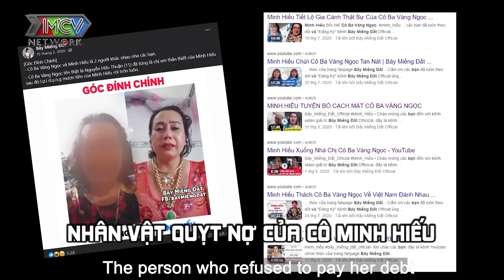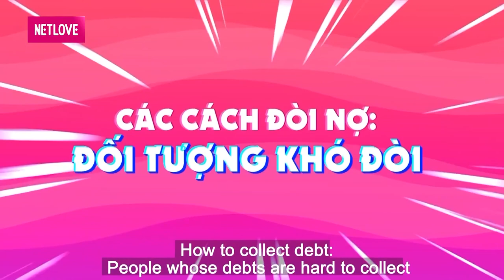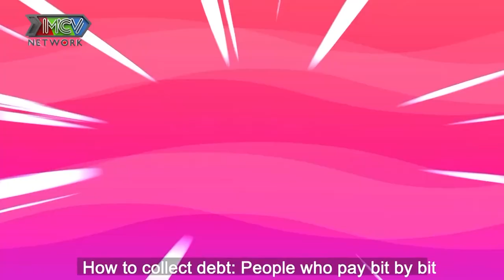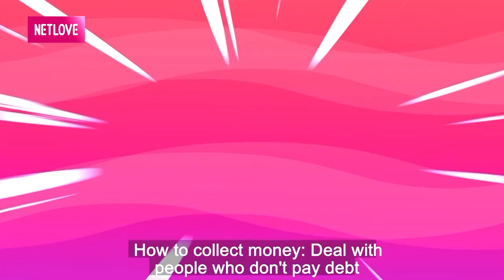CÔ MINH HIẾU 7 MIẾNG ĐẤT tung chiêu đòi nợ ĐI ĐƯỜNG QUYỀN ... DZỌNG VÀNG VÔ MẶT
📺 GIỚI THIỆU "CHỊ CHỊ EM EM":
Một chương trình talkshow của 4 host (Minh Hiếu, Lộ Lộ, Su Su, Đỗ Nhật Hà) là những người trong cộng đồng LGBT và cả khách mời nổi tiếng, hiện đại năng động, có tầm ảnh hưởng đến cộng đồng và xã hội. Họ sẽ cùng TÁM - CHAT - PHIẾM, tranh luận cởi mở, chia sẻ thẳng thắn quan điểm câu chuyện của cá nhân mình về các chủ đề mà mọi người đều gặp-đều bận tâm-tìm cách giải quyết-vượt qua nó mỗi ngày.
Mỗi tập, mỗi host sẽ luân phiên là người chủ động đặt vấn đề. Từ đó, các host còn lại sẽ cùng tranh luận phản biện bằng chính câu chuyện, góc nhìn cá nhân của mình